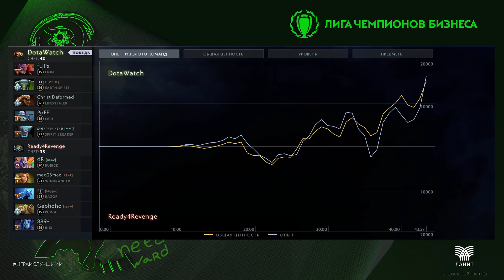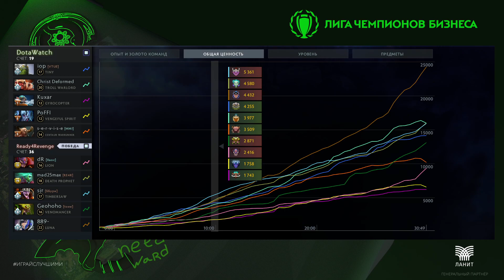ЛЧБ весна 2024 | Dota 2 | Ozon - Холдинг Т1 | Dota silver нижняя сетка